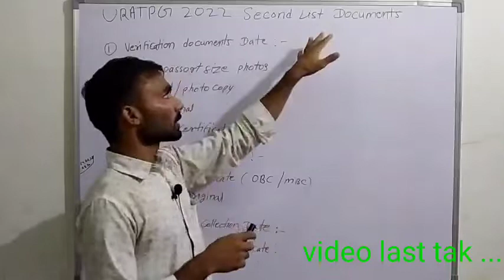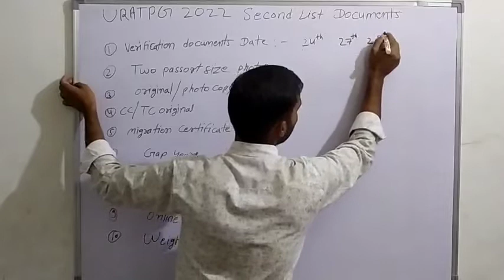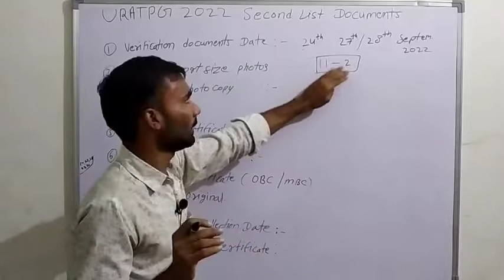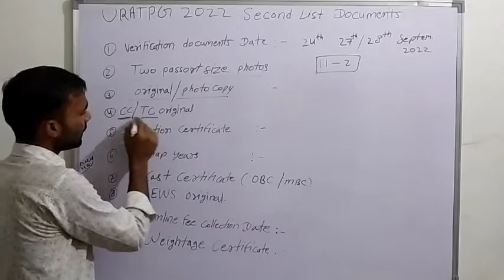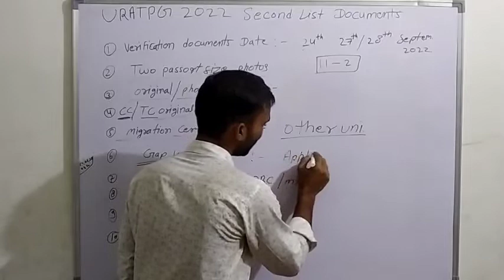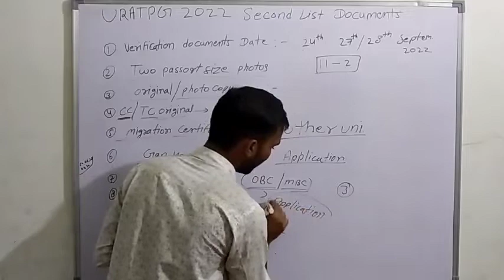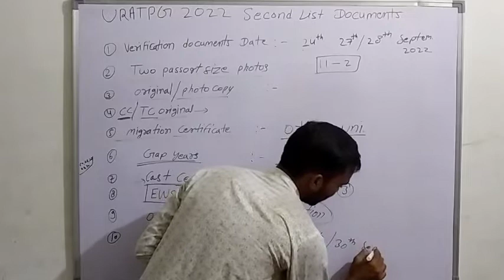second list documents required # original /copy /verification documents date ?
required documents 2022 uratpg second list
uratpg2023.second list documents
kon kon se documents jaruri h
today update uratpg 2022-23.
third list kon kon se subject ki aayegi

Second list of rajasthan university entrance test
uratpg 2022 second list date kay h
uratpg2022second list date
uratpg result update
uratpg third list kb aayegi
Third list kis kis subject ki aayegi
Third list ki cutt off kay r skti h
uratpg 2022 second list ki cutt off kitni h
uratpg 2022 all subject cutt of kay h
Rajasthan university entrance exam ki cutt off kay rehti h
Rajasthan university pg ke liye cutt of kay h
uratpg pg ki cutt of kay h
Ru entrance me pg ki cutt off kay rehti h
@maths exploring

CHEMISTRY #
POLITICAL SCIENCE
Hindi Literature
ENGLISH LITERATURE
B.COM KI ALL SUBJECT#
RAJASTHAN UNIVERSITY#
SHEKHAWATI UNIVERSITY#
ALL UPDATE
Rajasthan University Exam 2022 Marking Scheme | Pass/Fail/Back Complete Information#
कब लगती है पेपर में बेक ? Pass, Fail, Back
पूरी जानकारी
UNIVERSITY EXAM 2022
बेक कब लगती है
PASS/FAIL/ BACK
समझे बारीकी सेPreticalExam2022 shekhawatiuniversityupdate #50%Syllabus ExamPattern2022 TodayUpdate

Admit Card
Time Table

URATPO 2022 Second List Documents

□ Verification documents Date

(2) Two passort size photos

Grap Years

Cast Certificate (OBC / mac) EWS original

amline fee Collector Date : Weighinge Lexdenca